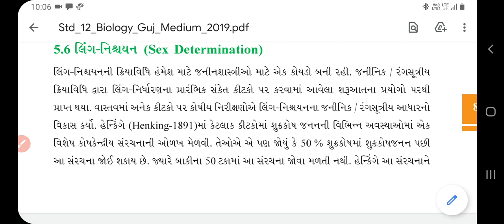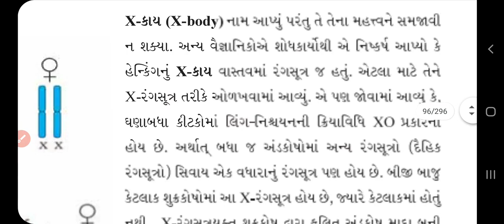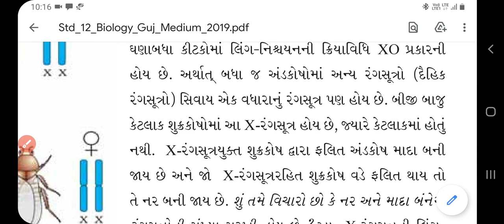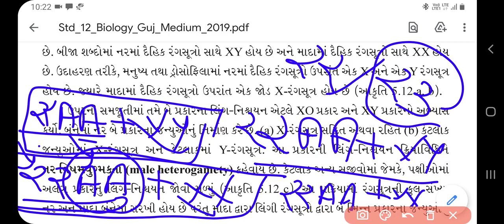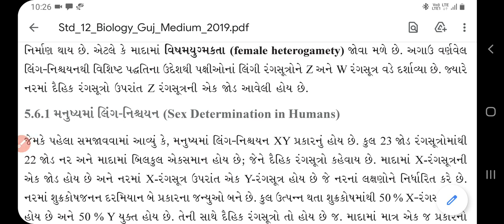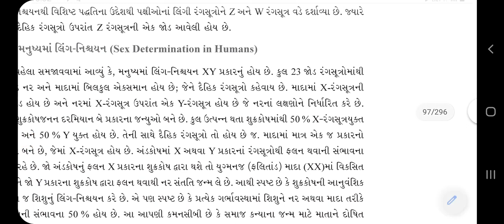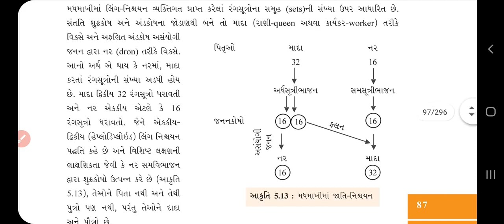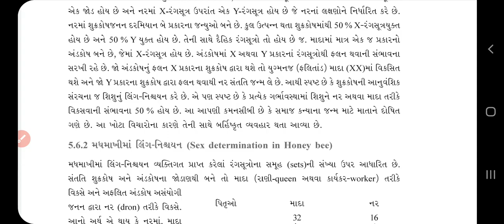12 Science || Ch 5 || જનીનવિદ્યા અને ઉદવિકાસ || Lecture 13 || Ishani madam